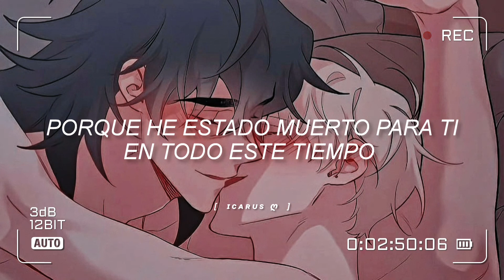Joseph Solomon - 27f ( Español) 💕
Hola!💕
Bienvenido a mi canal, yo soy Icarus .
Estaré subiendo traducciónes de música, también en mi comunidad doy recomendaciones de mangas.

Pd:Acepto pedidos, tardaré un poco pero los estaré haciendo.
También agradecería que si les gusta el video dejen un comentario.

Tomen agua, duerman bien  y sean felices 🍒.

Bay, bay.